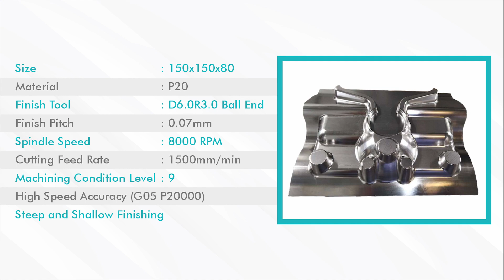3 CVM Core Master